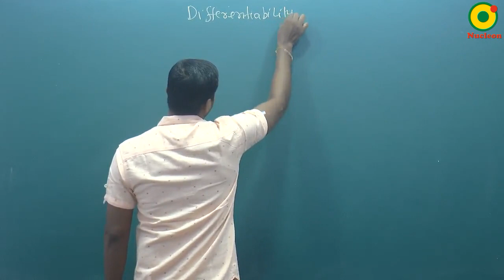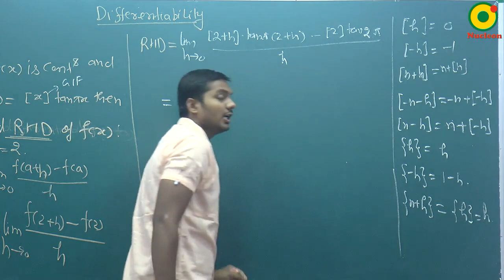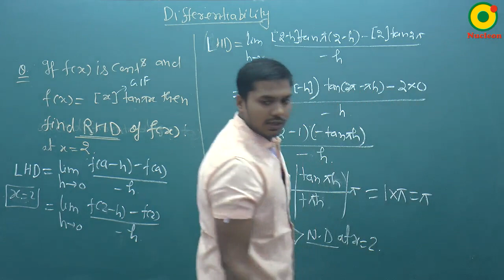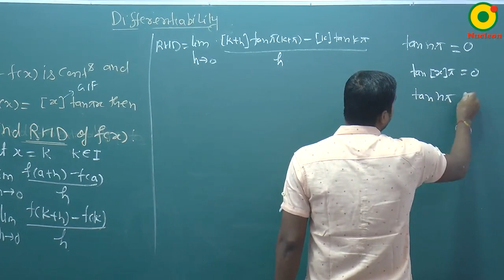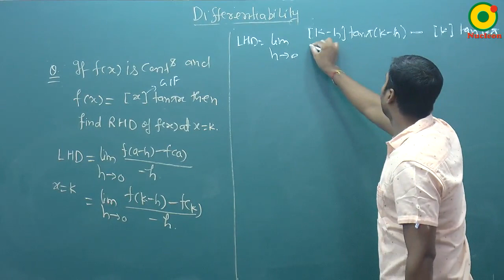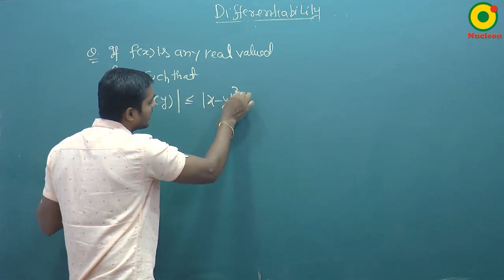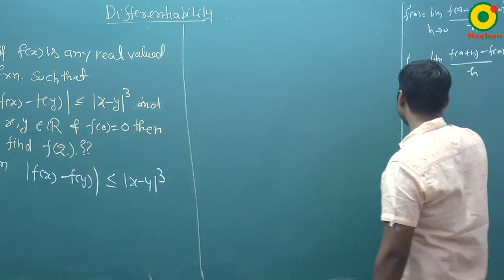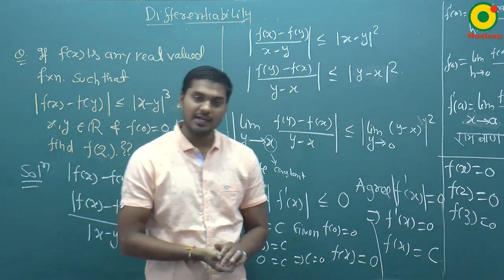Differentiability- 03(A) By SKY Sir M.Sc. IIT Kanpur @ NUCLEON IIT JEE MATHEMATICS KOTA